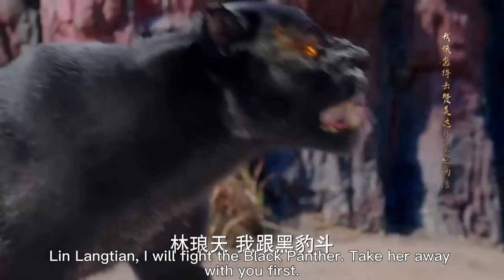Panther pounced on kung fu boy, but he broke out an amazing internal force and knocked it down.💖